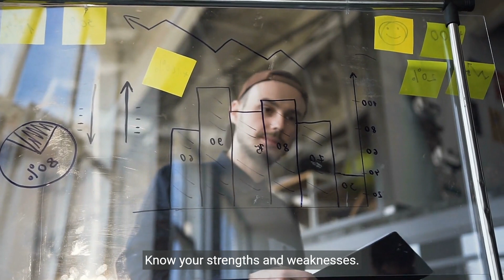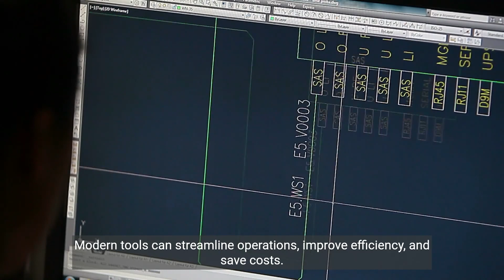Turning Your Small Construction Business into a Company 🔨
Your Blueprint for Web Success

Ever wondered how to turn your small construction business into a thriving company? Dive in as we break down the steps to scale up and make it big! Perfect for ambitious builders looking to level up. 🔨📈